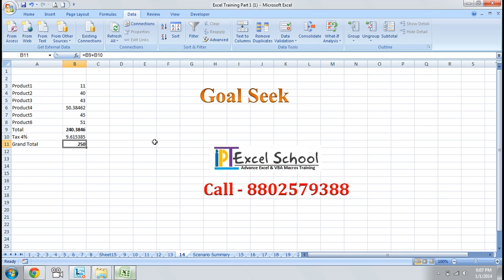21 Goel Seek